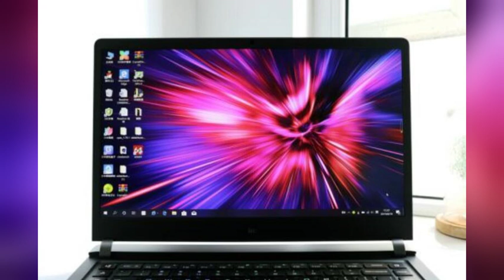小米游戏本2019深度评测上集